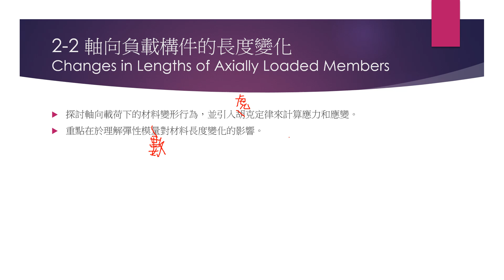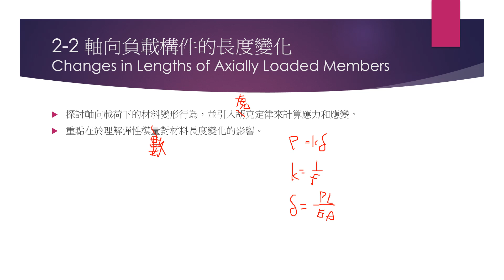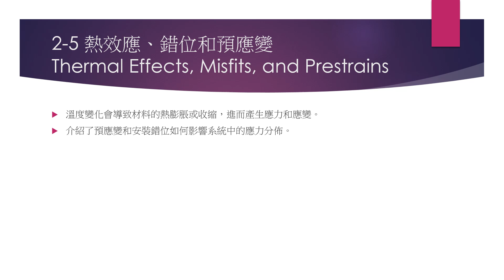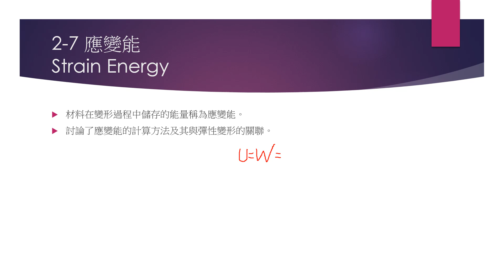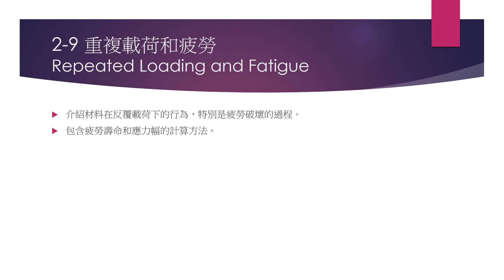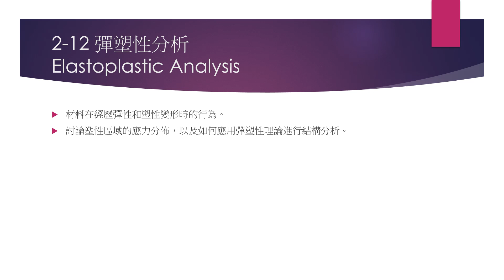Mechanics of Materials04 2024/10/09材料力學第2章軸向負荷構件內容講解